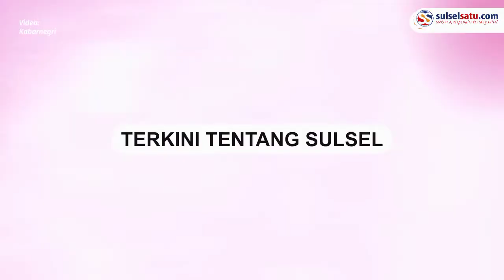Gubernur Ridwan Kamil Kunjungi Korban Kecelakaan M4ut Truk Trailer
SULSELSATU.com - Gubernur Jawa Barat Ridwan Kamil mengunjungi korban kecelakaan m4ut truk trailer yang menabrak tiang di Jl Sultan Agung, Bekasi.

Ridwan Kamil mengunjungi korban yang masih dirawat di Rumah Sakit Ananda, Bekasi.

Ia datang sekitar pukul 11.56 WIB, Kamis (01/9/2022) .

Ridwan Kamil sempat berbicara sebentar dengan pihak rumah sakit untuk menanyakan kondisi korban.

Ridwan Kamil lantas langsung memasuki satu per satu ruang perawatan tempat korban.

Pada kesempatan tersebut Ridwan Kamil juga berbincang dengan pihak keluarga korban.